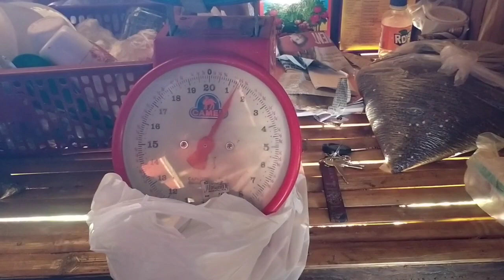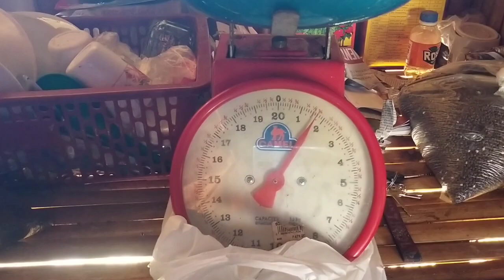How to prepare fertilizer for basal (step by steps) in easy method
This video show how to prepare fertilizer for basal in garden, basal can help to the plants grow faster and good results for more guide please check my playlists and support my channel to grow and more farmer we help together